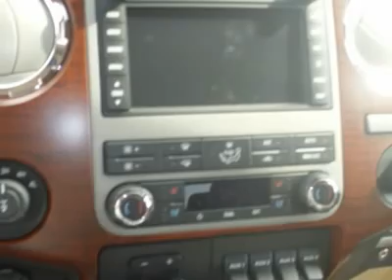2012 FORD SUPER DUTY F-250 SRW Harrisburg, PA 21505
2012 FORD SUPER DUTY F-250 SRW Harrisburg, PA
Stock# 21505

Hoffman Ford
5200 Jonestown Rd

6.2L EFI V-8 Engine, 6 Speed Automatic Transmission, 4 X 4, King Ranch With Chrome Package, Navigation System W/Sat Radio, Rear View Camera, Remote Start System, 10,000 GVWR Package, 12.5K  Trailer Hitch, Snow Plow Package.